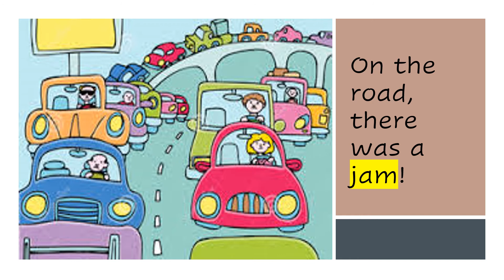Phonic Song- Sam Song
This is a fun song for children with a few words for the big 'a' sound. Sing along!!!